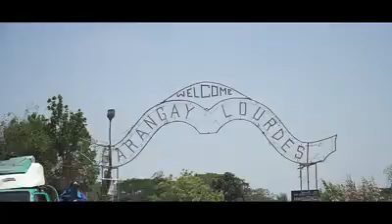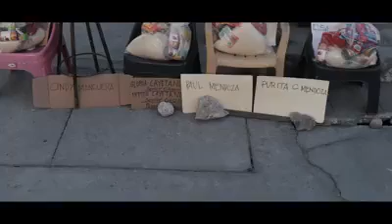A day in the life of POSO(Tarlac)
Salute to all Our Frontliners.

Credit to our beloved Tarlac City Mayor's Page.
A day in life of POSO Tarlac